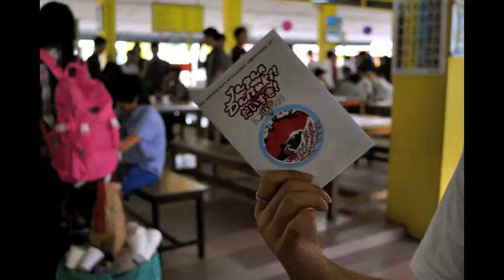SMK Aminuddin Baki IU Day 2012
forever making videos for IUs i probably have nothing to do or something. yeap. heres a stop motion video
AND HERES A VIDEO FOR LAST YEAR'S IU:

Skins by BOY